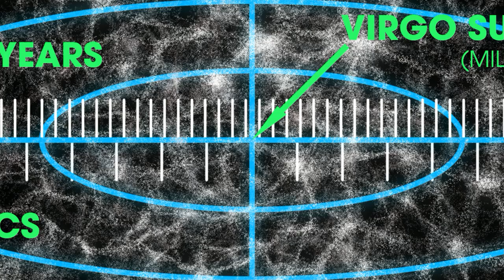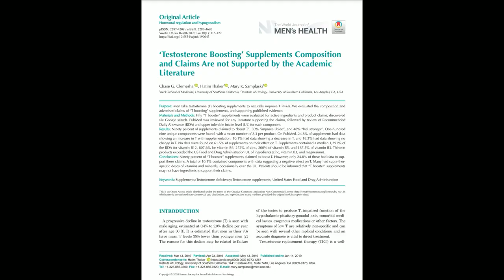Testosterone Replacement? Testosterone "Boosters?"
In the first installment of the June 2022 QA with Sully and Coach Noah Hayden, we address one of our most frequently asked questions: Should you be on testosterone replacement or taking a testosterone "booster?"

Testostrone replacement therapy is a MEDICAL therapy and properly discussed with your doctor. In addition to impacts on your training, it can significantly impact your quality of life--but not everybody should be on it. There ARE contraindications and side effects.

Testosterone Boosters are NOT an appropriate medical therapy in 2022, and are, in fact, entirely fraudulent. See the paper linked below in RESOURCES. Don't fall for it.

The proper place for information about TRT is not coaches or fitness gurus on the internet--not even coaches who are doctors, like Sully. The proper place for that decision is in your doctors office, in the setting of proper physical examination, history, and laboratory analysis.

WRITTEN AND PRODUCED by Jonathon Sullivan MD, PhD, SSC, PBC

ASSISTANT PRODUCER: Jaime Collins

EXECUTIVE PATRONS: John and Val Rosengren

OLYMPIC PATRONS:
Bill Stanton! Welcome!
John Slaughter
Jeffrey Barefoot
Shauna Bourassa,
Fred Barnes MD,
Stephen Gross,
Matthew Gross

CHARTER PATRONS:
Grady,
Emily,
Mark,
Warren

POWER PATRONS:
David Klopp
Rod Hargrave
Peter Gardiner
Bar Reehuis
Rob Schillinger
John Carrigg
Tae Ellin
Bert Lindsay, DC
Sascha Goldsmith
Bar Reehuis
Emily
John and Val Rosengren
Sven M

Donald Cote
David Denis
Adam White
Jeffrey Chasnov
Jay Keller
Chris H
Matthew Cook

IMAGES:
Jonathon Sullivan MD, PhD, SSC, PBC
Bruce Blaus MD: